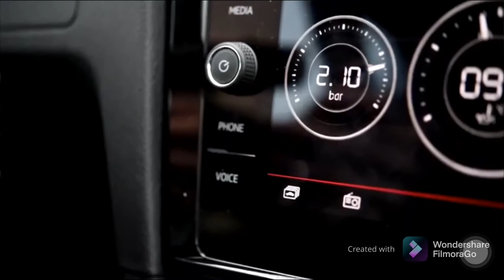10 August 2021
My best car GTI is my love 😍